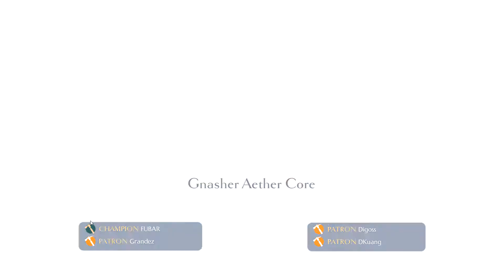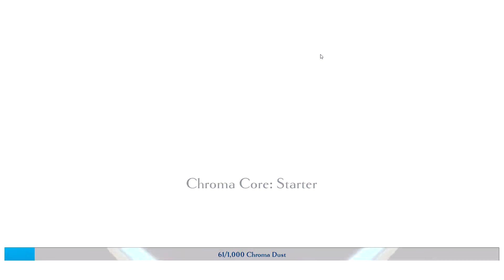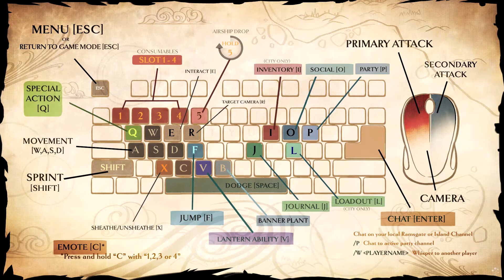FUBAR! Plays - Dauntless [Alpha 3]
Dauntless is a game much like Monster Hunter.  I have never played Monster Hunter...so I can't really draw too much in comparison.  I DO however like hunting giant monsters...which incidentally is what Dauntless is all about.

Dauntless is a four player co-op where you hunt large monsters for resources to make better gear to fight bigger monsters.  Right now the game is in a closed alpha state, so many features of the game are not yet in place.  Think of this as a first look as to what the game is about, where it began, and later where it ended up.  If you are interested in the game and learning more about it (or wish to purchase) you can find it